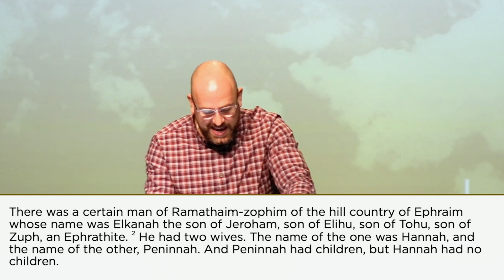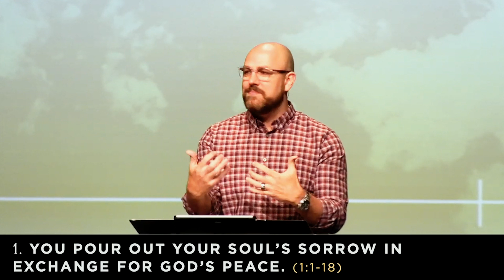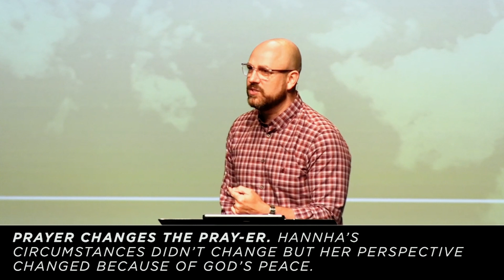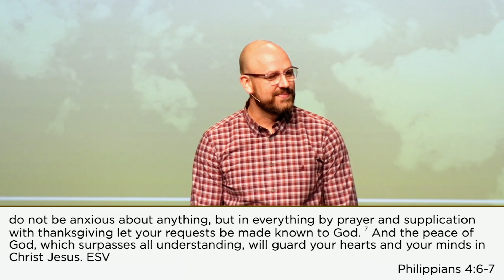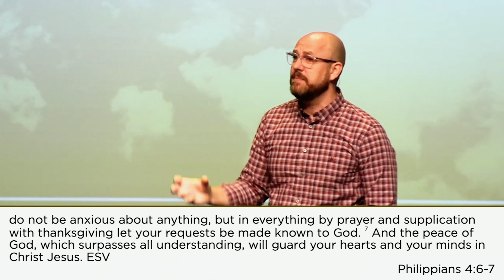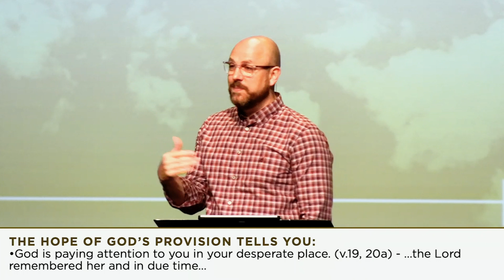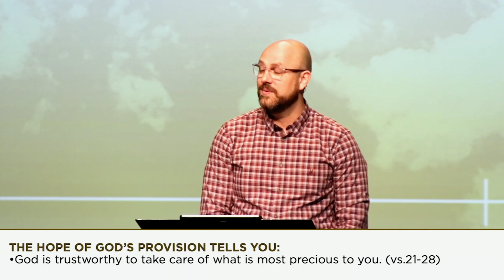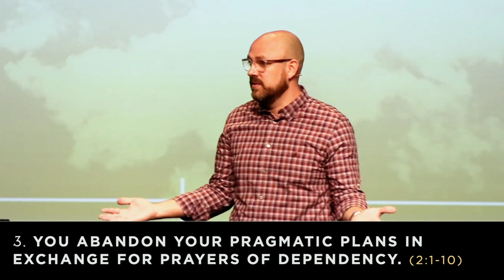The Grace of the Desperate Place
Your desperate place is an opportunity to experience God’s grace.

We are studying 1 Samuel together to learn from the mistakes God’s people made chasing worldly satisfaction and ultimately see there’s only one King who can guide us to the things our hearts desire.